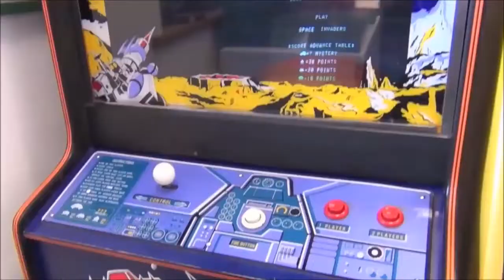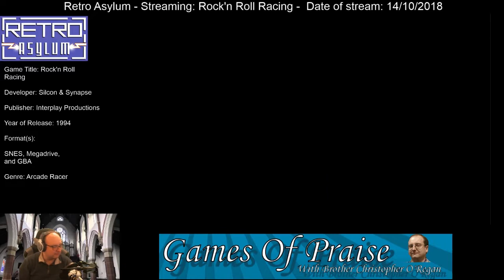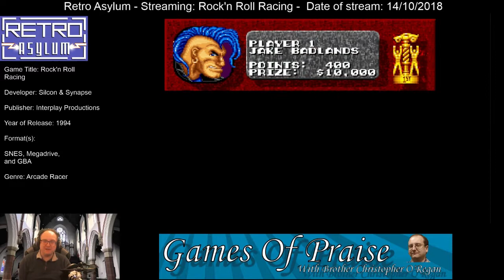Games of Praise Episode 25 - Rock 'n Roll Racing on the SNES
Everything has modest beginnings and this is one of those. Silicon and Synapse is the name of the developer who made Rock 'n Roll Racing, the game that is featured in this episode of Games of Praise. This was the original name of Blizzard, a developer that is still about to this day...

This video is an archive of a stream that was aired on 14/10/2018